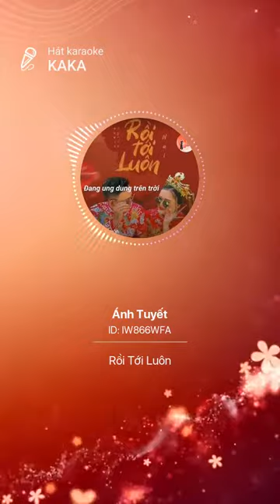Rồi Tới Luôn-Nal | Ánh Tuyết cover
mọi người hãy đón xem kênh Youtube của mình nhé và mọi người hãy like share nhấn Subscribe ủng hộ kênh Youtube của mình với nhé cảm ơn mọi người rất nhiều